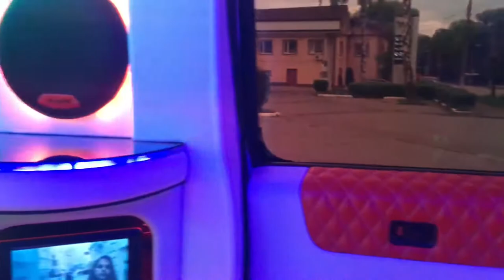HUMMER h2, limuzine, Мега, хаммер, лимузин, от, VIP-LIMO, шикарный,